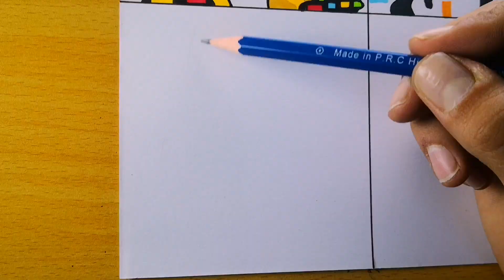Drawing FRIDAY NIGHT FUNKIN'- Pibby Mod /Mickey Mouse/Corrupted Naruto.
Hi, guys! Today, i drew  friday night funkin ' pibby mod / drawing fnf . easy drawing . how to draw New Pibby Mickey Mouse/Corrupted Naruto

@MOSAB FNF
  Use in this video:_____
  1_ Canson paper
  2_marker pens
  3_ colored pencils
  4_ pens
  5_ HB . pencil